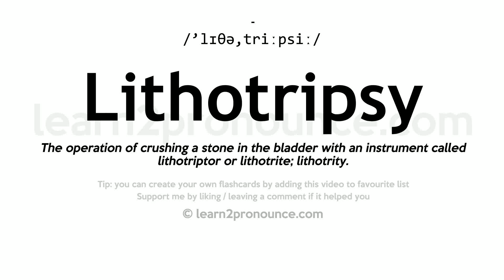Pronunciation of Lithotripsy | Definition of Lithotripsy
Lithotripsy pronunciation | How to pronounce Lithotripsy in English?
/`lɪθə,triːpsiː/
Meaning of Lithotripsy | What is Lithotripsy?
The operation of crushing a stone in the bladder with an instrument called lithotriptor or lithotrite; lithotrity.
What is Lithotripsy | Lithotripsy meaning and definition?